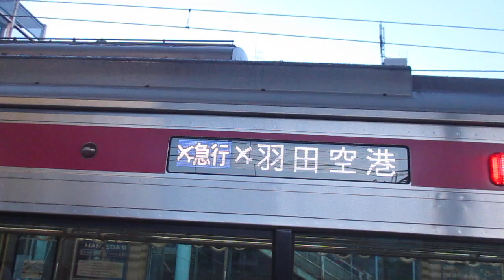【逗子・葉山始発、能見台～京急蒲田間急行運転、京急空港線内各駅停車】京急本線エアポート急行羽田空港行き京急新1000形1477編成+1800番台1801編成8両 神奈川新町駅発車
1890以外では激レアの南エア急同形式異種連結にも乗車しました！！